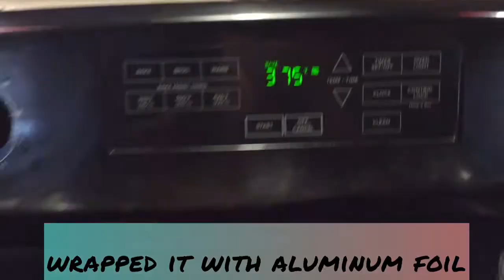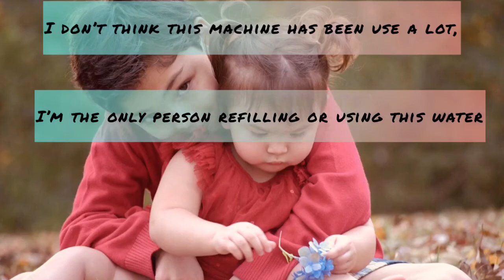WHOLE BAKED CHICKEN RECIPE/HOWTO/ NOURISHING and COMFORT FOOD THAT YOUR FAMILY WILL ENJOY😋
The Hutch Momma baked a Whole chicken, It is nourishing and comfort-food that you just can’t ignore and your family will definitely love it😋
Ingredients
* Garlic Powder
* Onion Powder
* Butter
* Olive oil
* lemon & lemon grass
* paprika
* Rosemary
* Parsley
* soy sauce & herb powder bouillon
* Spring onion
* Carrot and Potato
Procedure:
 • washed and remove the the giblets inside the chicken, Pat dry with paper towels to have a crispy skin.
* place the chicken in a heavy Iron skillet or any kind of cooking pot/pan you have with aluminum foil underneat.
* Mix butter, soy sauce and olive oil in a bowl. Rub all over the chicken and inside the skin as well.
* In a small bowl mix together salt, powder garlic, powdered onion ,lemon,pepper, salt,paprika,rosemary, parsley, soy sauce spring onion, lemon grass,carrot and potato.then add the mixture inside the cavity, don’t over crowd.wrapped with aluminum foil to cover it. it’s time to bake low and slow
* set the oven to 375 degrees fahrenhiet for 1 1/2 hours, then uncovered and baked it again for an hour while basting it with the remaining olive, butter and soy sauce mixture.served and enjoy with rice😋
Guys I’m using and Eyeball method but You can measure the Ingredients or spices the way you like it😉so please just do whatever makes you happy😉enjoy the food in your table and God bless🙏